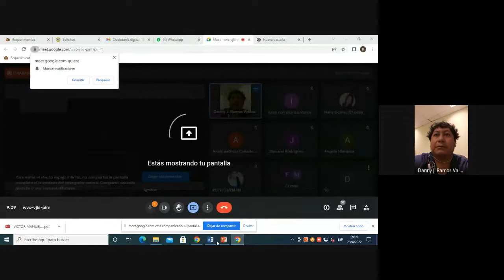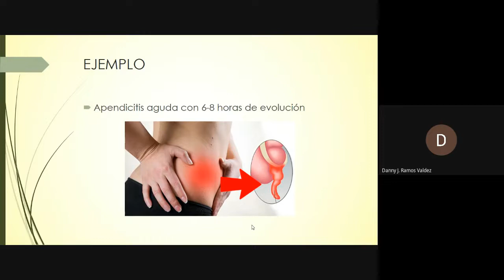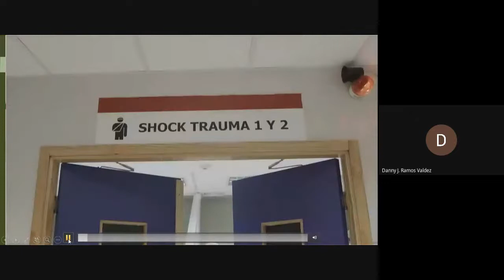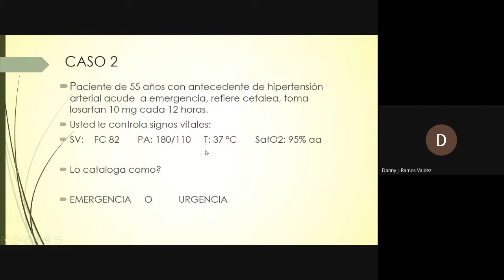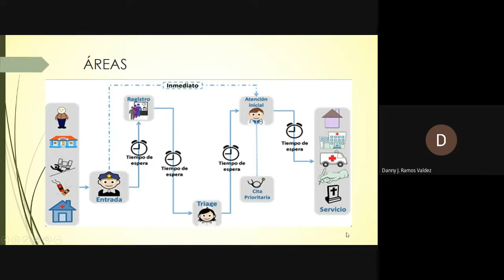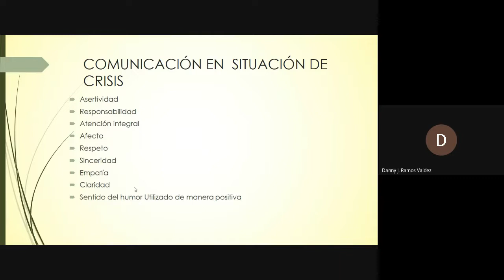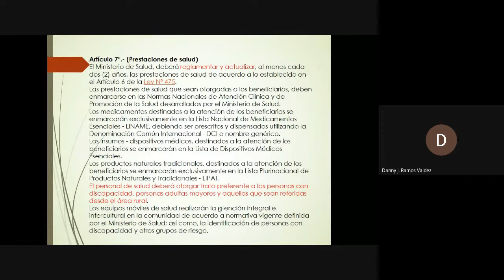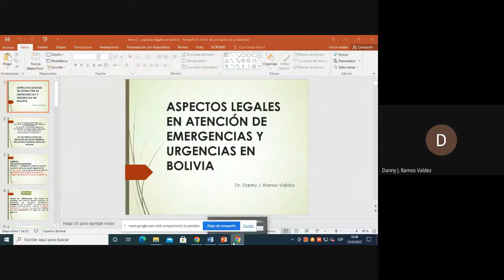Enfermería en Trauma y Urgencias G-15 (23/04/2022)1